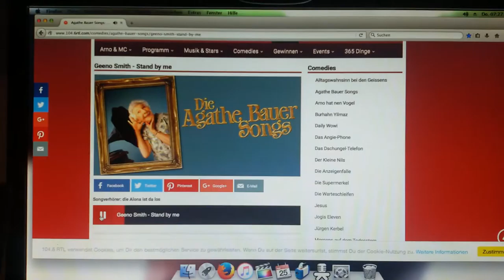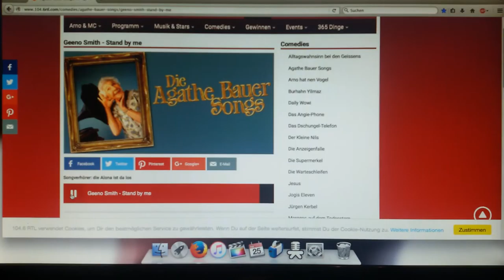Agathe Bauersong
was man alles so raushören kann :-) 104.6 RTL freut sich über jeden Agatha Bauersong .